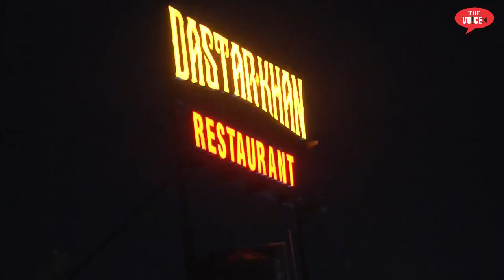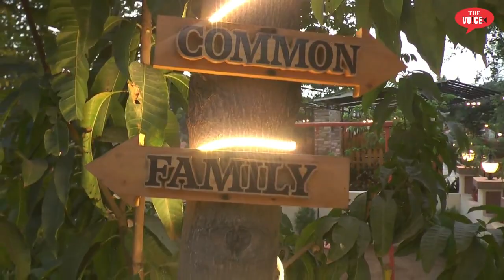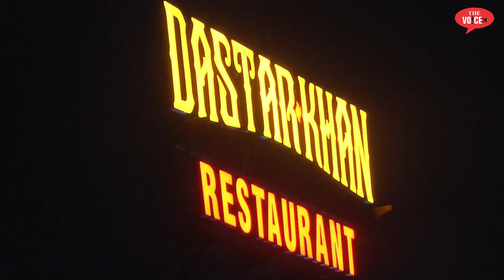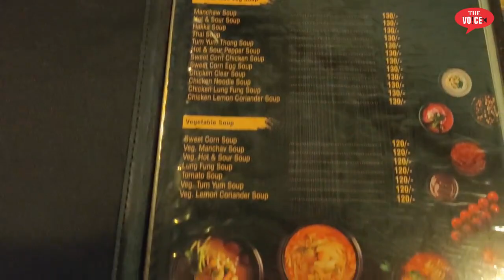भिवंडी || Dhabo के बिच एक नए अंदाज में Dastarkhan लगा है || 15% Off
Video  Editor : Mirza Fakhruddin Baig Qamruzzama
Camera Man : Memon Rehan